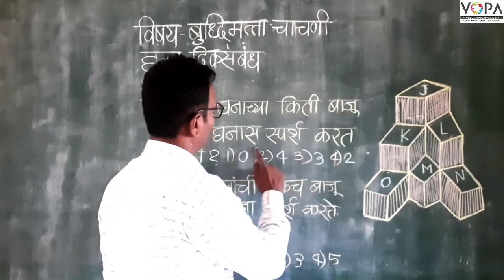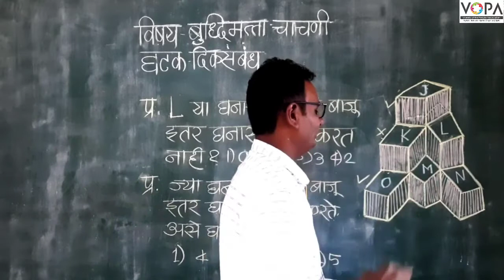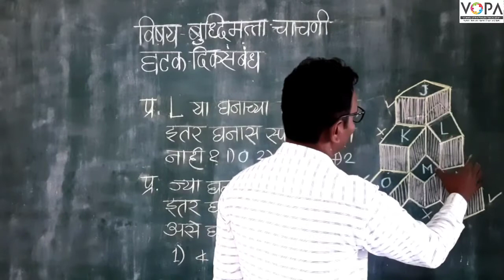८ वी | एन.एम.एम.एस | बुद्धिमत्ता | दिक्संबंध | V1